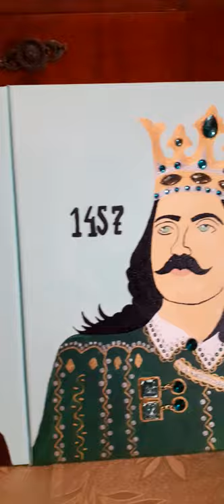DOMNITORI ROMANI STEFAN CEL MARE SI MIHAI VITEAZU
Doua lucrari 40 x 40 Arta aplicata si acril
Doua lucrari de sufle deoarece pe ambii domnitori ii iubesc si apreciez de cand ma stiu, de aceea am si inceput cu ei ciclul de ”Domnitori Romani„!